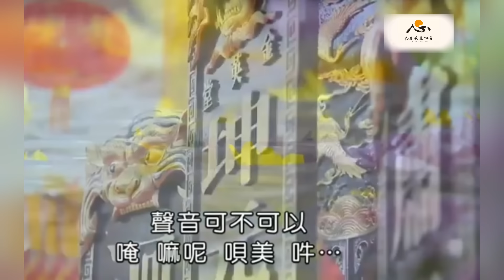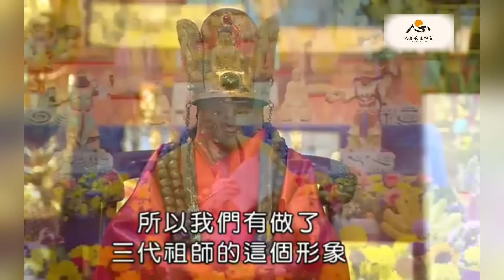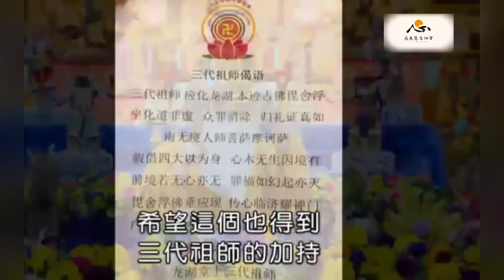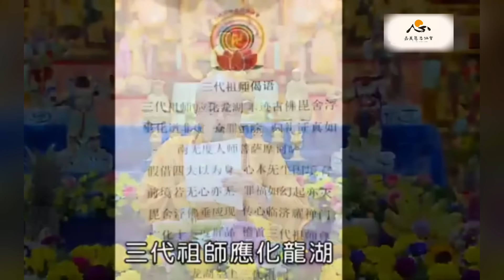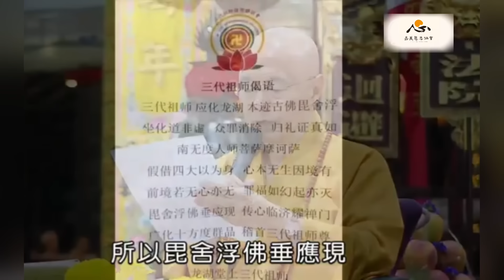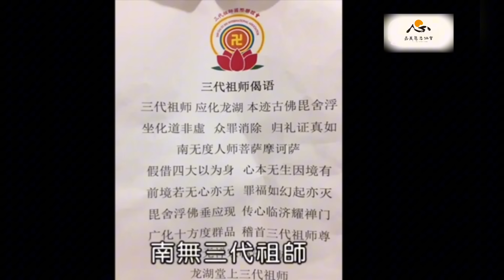【海濤法師開示】佛法問答—新加坡金英堂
🏵歡迎加入護持會員🏵隨喜嘉義慈悲協會每一件好事

讓您可以從Line接收：當日的佛教日曆、下載慈悲法語圖片、直播、影片、法訊、免費牌位填寫、法寶結緣的消息等，薰修佛法，培養善根福德因緣，成就更好的自己，利益眾生。